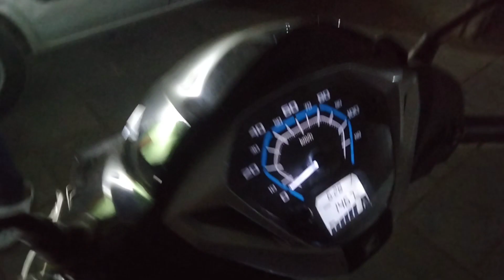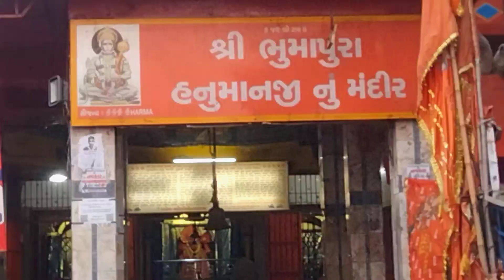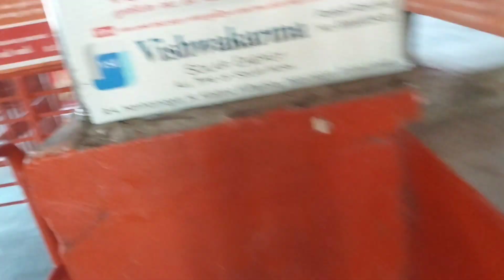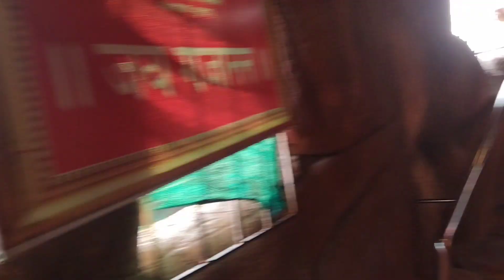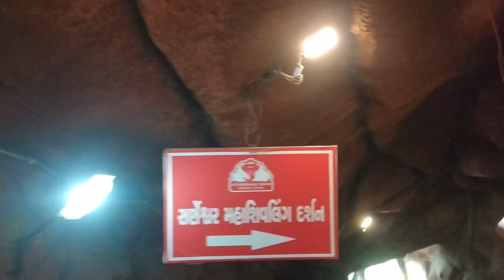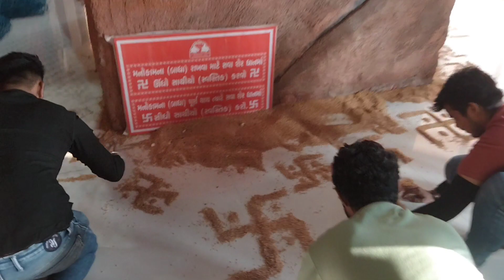World Largest Ganpati 😱😱Temple🎊Bhumapura temple🛕 and Siddhivinayak temple 🛕tour ll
Bhumapura temple and Siddhivinayak temple tour ll Explore with Friends ll College life